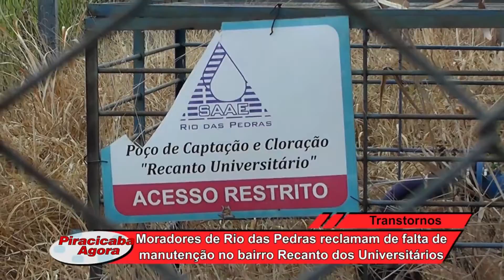Moradores de Rio das Pedras reclamam de falta de manutenção no bairro Recanto dos Universitários